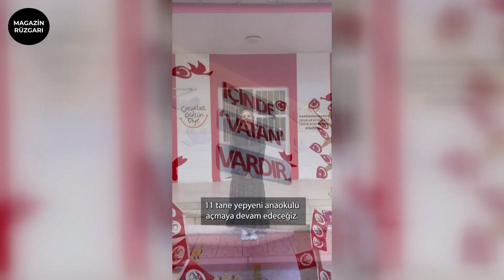Demet Akalın - Tek Rakibim Gülben Ergen